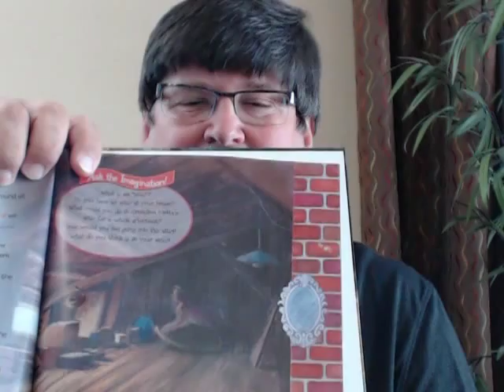What If Video Review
A video book review of "What If?" by Jimetta Main.